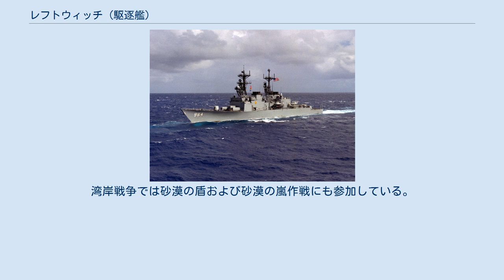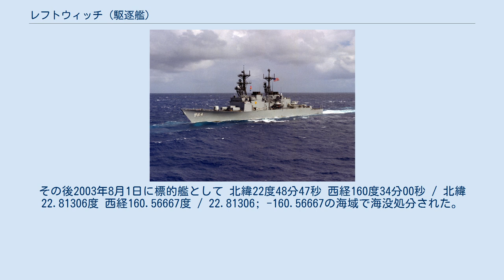レフトウィッチ (駆逐艦)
USSレフトウィッチ (USS Leftwich, DD-984) は、アメリカ海軍の駆逐艦。
スプルーアンス級駆逐艦の22番艦。
艦名はウィリアム・G・レフトウィッチ中佐に因む。
 レフトウィッチは1976年11月12日にミシシッピ州パスカグーラのインガルス造船所で起工し、1978年4月8日進水、1979年8月25日に就役した。
就役から1985年3月までサンディエゴ海軍基地を母港として活動する。
 1982年11月29日、レフトウィッチはフィリピンのスービック湾東40マイルの海域でトーマス・A・エジソン (USS Thomas A. Edison, SSBN-610) と衝突した。
両艦共に演習参加中の出来事であった。
トーマス・A・エジソンは衝突時、浮上準備にあり潜望鏡深度を航行していた。
双方共に損傷し、スービック湾に帰投した。
トーマス・A・エジソンはセイルと水平舵、ソナードームを損傷し、レフトウィッチは右舷シャフトおよびスクリューの羽二枚を損傷した。
2ヶ月後にトーマス・A・エジソンは浮上したままピュージェット・サウンド海軍造船所に移動し、修理を受けること無く退役した。
 1983年、レフトウィッチは荒海を高速航行したことで船体およびソナーウィンドウを損傷した。
 1985年4月1日、母港が真珠湾海軍基地に変更される。
レフトウィッチはその後退役まで真珠湾を母港として活動した。
 レフトウィッチは第3対潜ヘリ飛行隊第5分遣隊と共に母港の真珠湾に到着した。
5ヶ月半の展開で、レフトウィッチは200隻以上の商船の臨検を行った。
レフトウィッチは初めてトマホーク巡航ミサイルを搭載した艦の内の一つで、実戦でトマホークを再搭載した最初の艦であった。
ヘリコプターとSEALsを搭載し、初めてイラク領域を占領、戦時捕虜を捕獲した。
そして、16回の戦闘捜索および救助任務に従事した。
 その経歴中にレフトウィッチは8回の西太平洋、インド洋およびペルシャ湾での配備が行われた。
湾岸戦争では砂漠の盾および砂漠の嵐作戦にも参加している。
 レフトウィッチは1998年3月に退役した。
その後2003年8月1日に標的艦として 北緯22度48分47秒 西経160度34分00秒 / 北緯22.81306度 西経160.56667度 / 22.81306; -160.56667の海域で海没処分された。